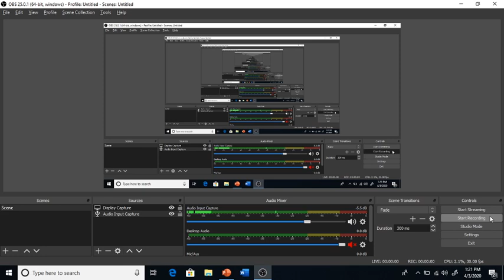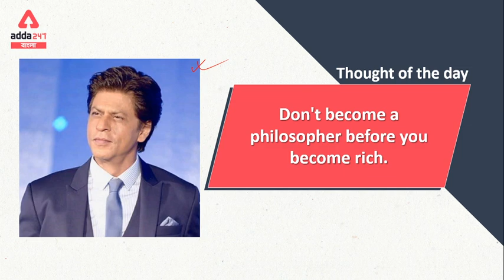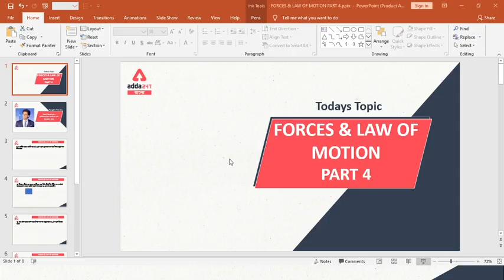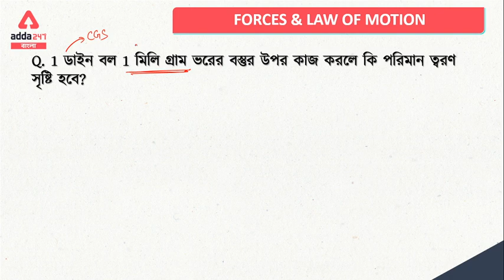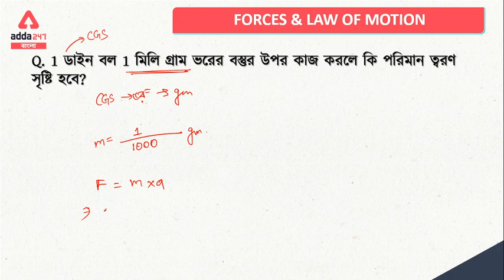WBCS Science | WBCS syllabus | WBCS portal | WBCS Preliminary | WBCS preparation startegy